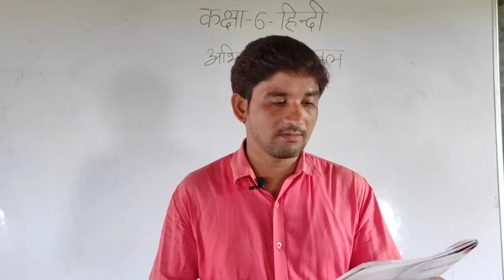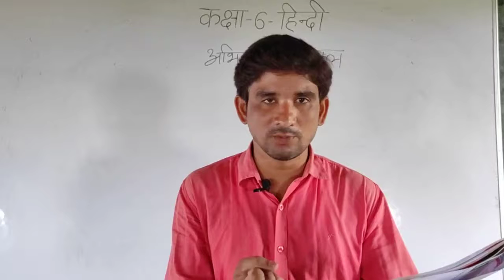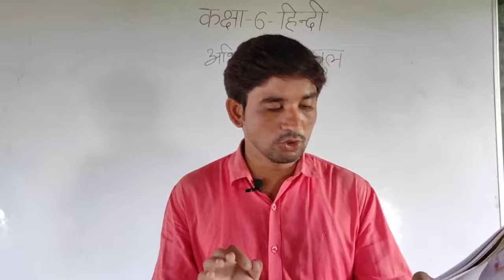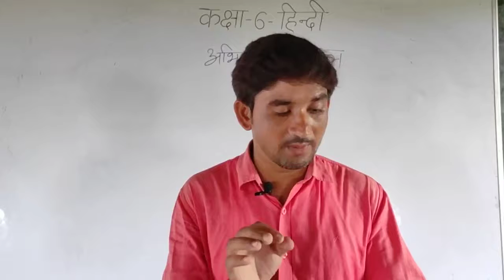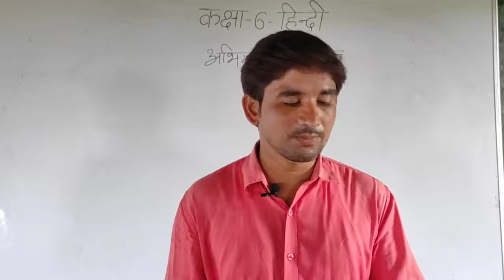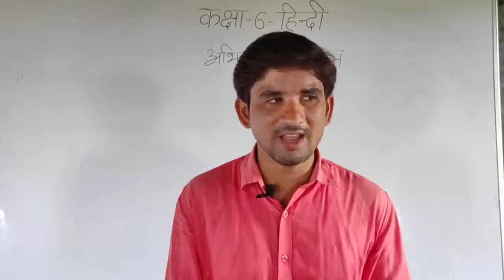Class 6th Hindi by Doodhnath Sir